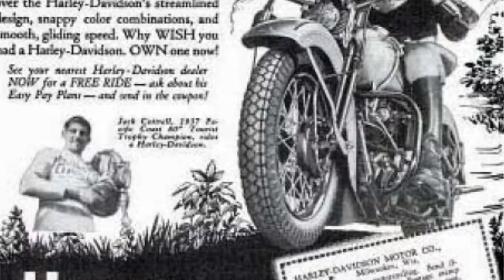Harley Davidson ads from the 1930s featuring Frank Gotch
Harley Davidson ads from the 1930s featuring pro wrestler Frank Gotch.